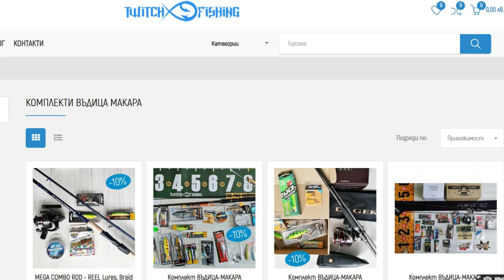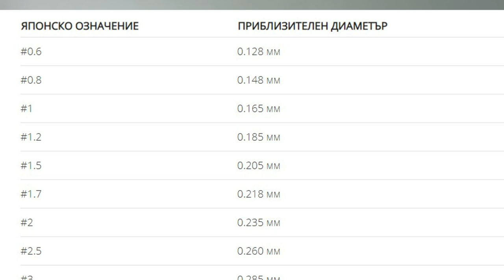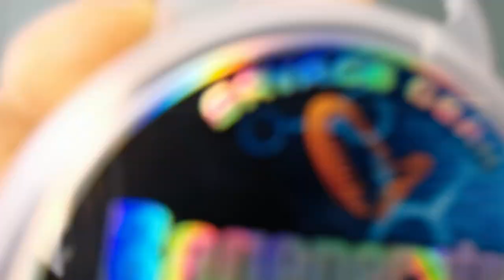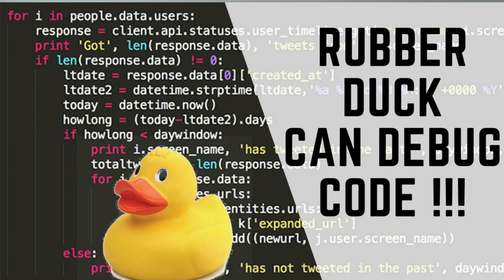Риболов за НАЧИНАЕЩИ / СЪВЕТИ и ТАКЪМИ от ДО! GIVEAWAY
ХАРЕСАЙТЕ СТРАНИЦАТА НА FISHINGZONE ТУК

Taкъмите, които ползвам са:
► ВЪДИЦИ: